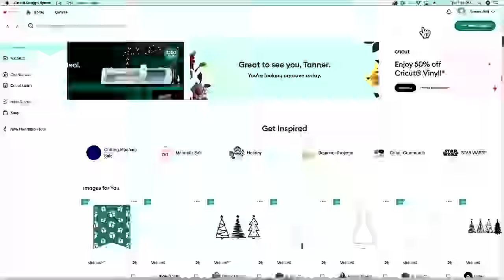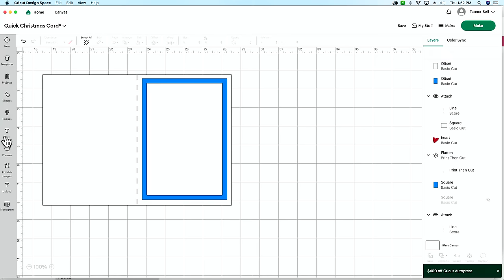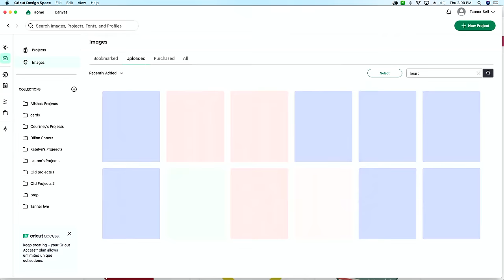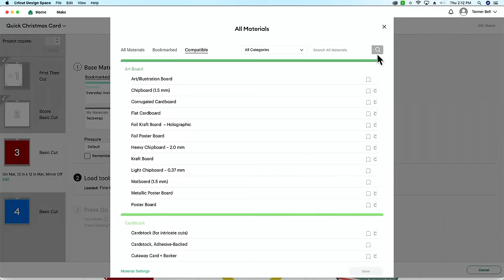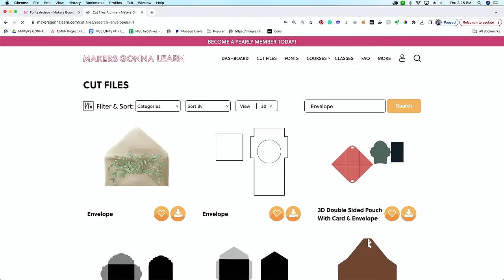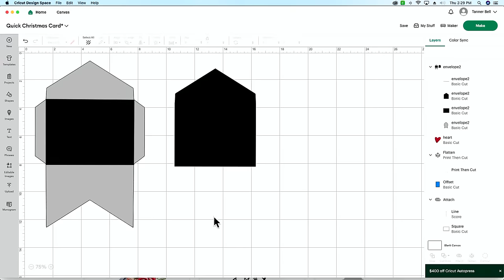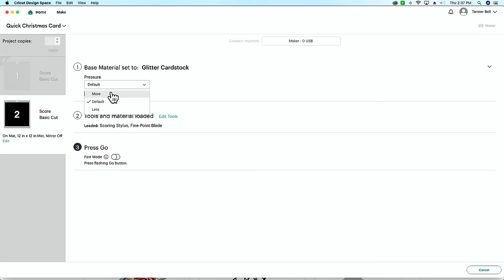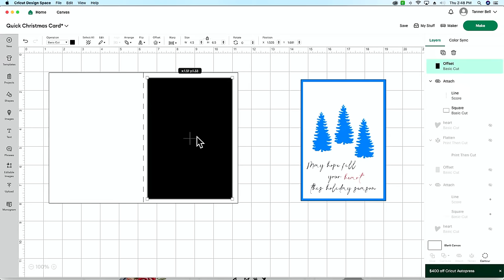Peekaboo Print Then Cut Christmas Card Technique! It's Easier Than You’d Think!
😍 Get GRANDFATHERED IN and save $75 off the yearly membership + workbook MAILED TO YOU! Use code "75OFF".
🤩🤩MAKE-A-THON Ticket + Mystery Supply box? YES PLEASE! HURRY! Join now before the boxes are GONE.

💰💰Unlock LIFETIME Access of Design Make Sell for the LOWEST.PRICE.EVER! Join now & mailed to you workbook!

🖨🎉 $80 off! 😳 Join Maker’s Gonna Sublimate TODAY for $80 OFF! No code needed!! Mailed to you Mystery BLANKS

CanonTS9520 Printer
Scotch ATG Gun
2 Way Zig Glue Pen
Cricut Scoring Stylus
Light Grip Mat
Reverse Tweezers
Cricut Machine